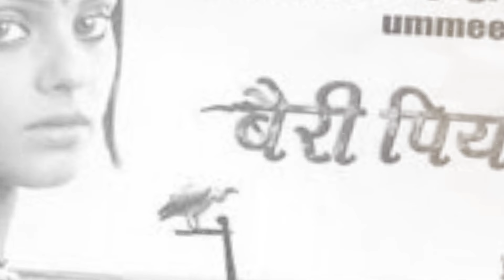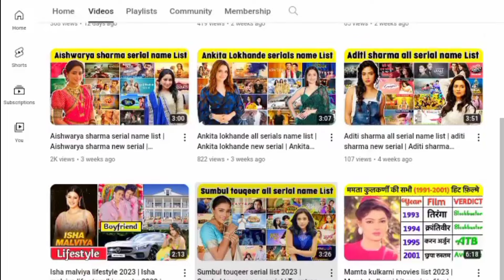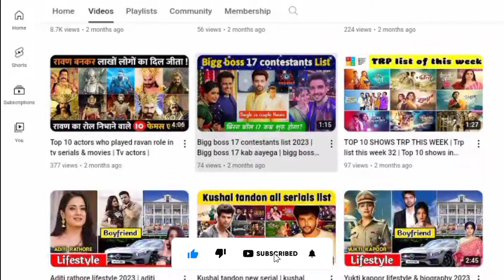Supriya kumari all tv serial name list | supriya kumari serials list | Tose naina milaike serial